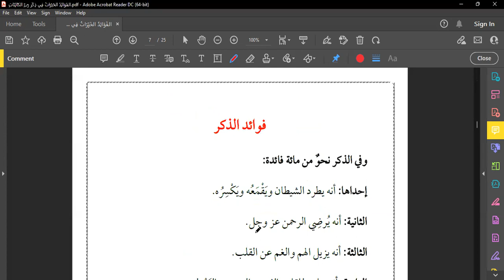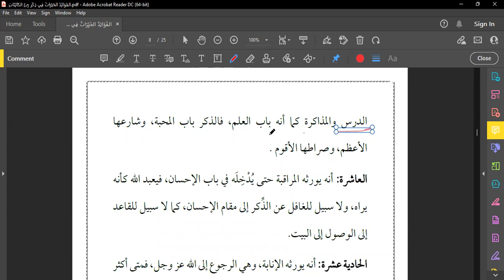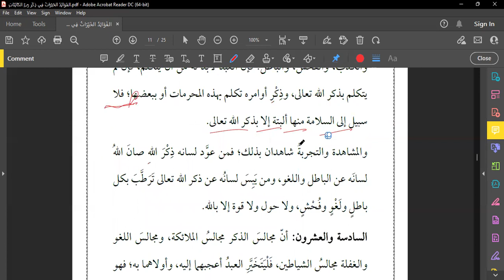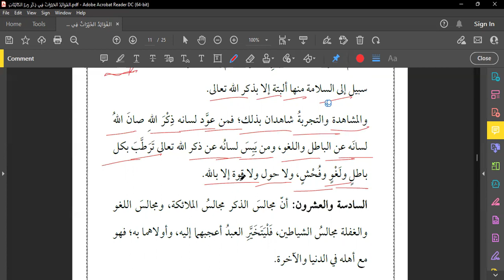Rabb-e-Kaa'inaat Ke Dhikr Ke Fawaaid 02 (Kashmiri)